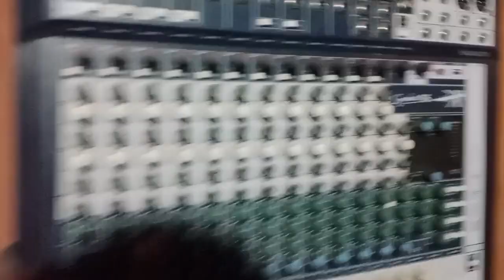ডিজে এমপ্লিফায়ার এন্ড মিক্সার রিপেয়ারিং ভিডিও